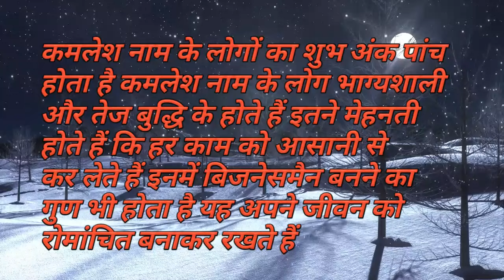कमलेश नाम का मतलब , राशि और व्यक्तित्व !!नाम अर्थ !! नाम राशि !! Kamlesh naam !!